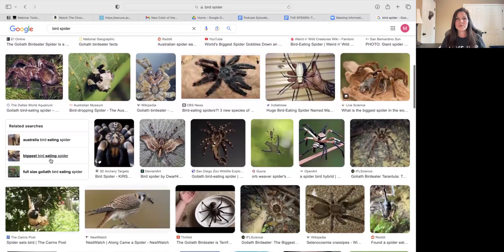Healing with Spider Remedies: Unveiling the Power of Homeopathy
Welcome to Homeopathy at Home with Melissa! In this episode, we’re diving into the fascinating world of spider remedies. You might not think of spiders as healers, but homeopathy taps into their powerful potential to support conditions like anxiety, neurological symptoms, restlessness, and even sensitivity to noise. Join me as I explain how remedies like Tarantula and Theridion can bring balance to both mind and body, and why they’re essential for your homeopathic toolkit.

Whether you’re new to homeopathy or looking to expand your knowledge, this episode will give you insight into the unique healing properties these remedies hold. Let’s explore how homeopathy, rooted in nature, can bring lasting relief for you and your family.